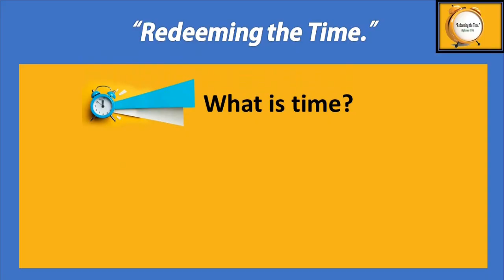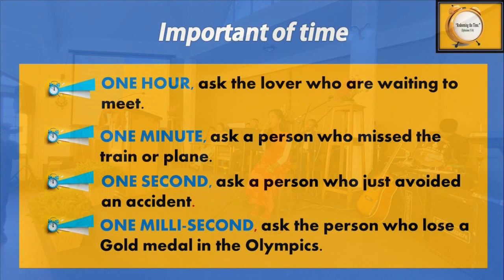A throwback to better times and even better memories.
Friends are an integral part of our lives, and all of us have had the best times with them. So, it’s only natural to get nostalgic about it and here i want to share something with you all, to remind of the ups and downs we all had together especially in preparing of the sermon Class on November 2, 2022. Here are a few captions.